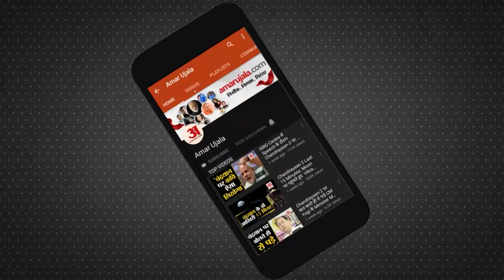दाऊद इब्राहिम की डी-कंपनी पर NIA का बड़ा एक्शन | NIA Raid Big Action On Dawood Ibrahim | Amar Ujala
अंडरवर्ल्ड डॉन दाऊद इब्राहिम की डी-कंपनी पर नेशनल इंवेस्टिगेशन एजेंसी (NIA) ने बड़ा एक्शन लिया है। मुंबई के 20 ठिकानों पर NIA ने छापा मारा है। ये 20 ठिकाने दाऊद के शार्प शूटर्स, तस्करों, डी-कंपनी के रियल एस्टेट मैनेजर से जुड़े हैं। इसके अलावा कई हवाला ऑपरेटर्स पर भी छापेमारी हुई है। मुंबई के नागपाड़ा, गोरेगाव, बोरीवली, सांताक्रुज, मुम्ब्रा, भिंडी बजार में छापेमारी शुरू हो चुकी है। कई हवाले ऑपरेटर ,ड्रग्स तश्करी और कई ऐसे लोग है जो दाऊद से जुड़े हुए थे।  फरवरी माह में जो  मामला दर्ज किया गया था, NIA  उसी के आधार पर रेड कर रही  है।